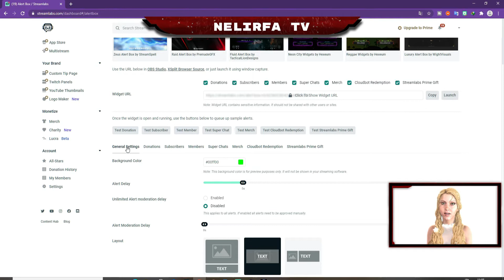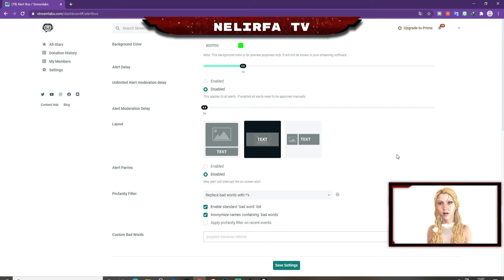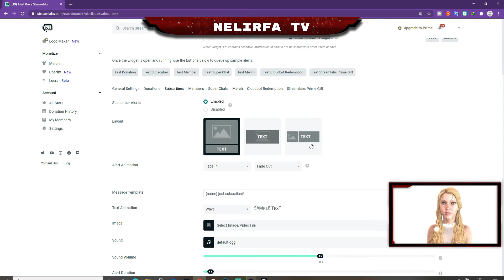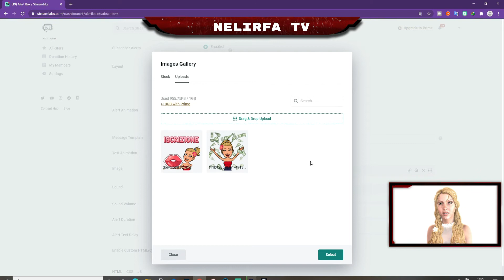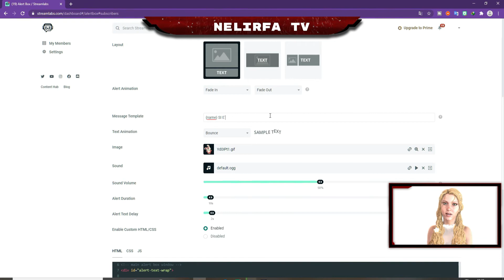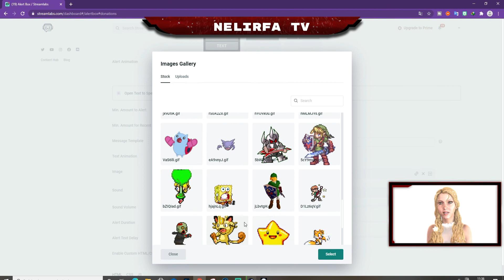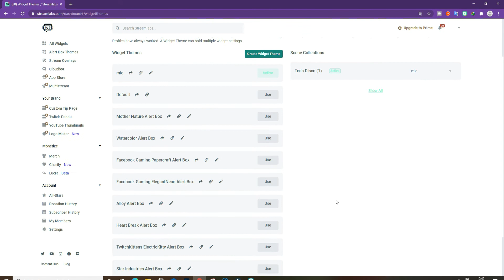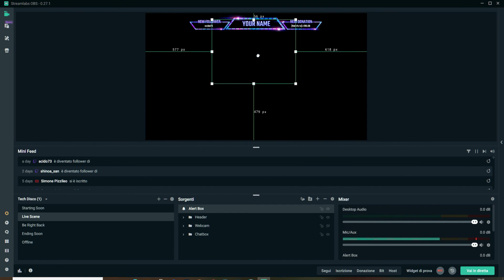Come inserire gli allert su Twitch con streamlabs TUTORIAL ITA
Per impostare i nostri alert, colleghiamoci al sito di StreamLabs e facciamo l’accesso tramite Twitch, Youtube o Facebook. Nel caso ci venisse chiesto di attivare abbonamenti o scaricare software, ignoriamole finchè non ci ritroviamo nella dashboard. Poi, clicchiamo su Finestra di Avviso.
Dovremo creare un nuovo alert per ogni singolo evento che vogliamo gestire. Quindi, dovremo fare un alert per i seguaci, un alert per gli abbonati e per tutti gli eventi che ci interessa gestire. Prendiamo in esame un alert creato per i seguaci.
Dopo aver creato la nostra variazione, selezioniamola tra le variazioni presenti nella lista. Avremo le stesse opzioni trovate su StreamElements: cambiare l’immagine o la gif, il suono, il font, il colore, le animazioni e il messaggio. Il messaggio si trova nella sezione Twitch Follow in questo caso, in blu nell’immagine. Dopo aver impostato il nostro alert, clicchiamo su Save settings.